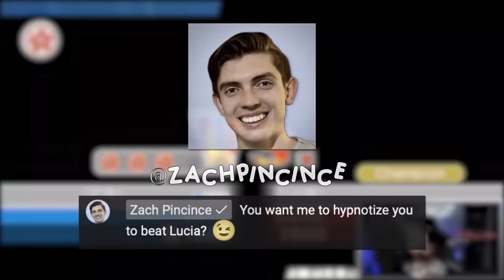THE ULTIMATE Wii SPORTS COMPILATION #2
THE 2ND ULTIMATE Wii SPORTS COMPILATION! CAN YOU WATCH IT ALL?

You may have seen a trailer or review, but this playthrough will feature my impressions, reactions, and commentary throughout the full game including all the characters! Please make sure to comment on the Summoning Salt "The History of Wii Sports World Records" video and tell him to make another one and put my Wii Sports All Sports record in it!

🔵 GAME DESCRIPTION:
Bundled with Wii, Wii Sports introduces a whole new way to play your game. This is what video games should be: fun for everyone. Wii Sports offers five distinct sports experiences, each using the Wii Remote controller to provide a natural, intuitive and realistic feel. To play a Wii Sports game, all you need to do is pick up a controller and get ready for the pitch, serve or that right hook. If you've played any of these sports before, you're ready for fun!

Play Tennis, Baseball, Golf, Bowling and Boxing in the comfort of one's living room. No ball boys scurrying about, no oil from the alleys to get players dirty and no rain to keep anyone from a day at the court, park or course. Use the Wii Remote controller to mimic the actions of swinging a racket, bat or club, roll a ball down an alley or bring the left jab.

Players can use their own Mii caricatures in the game and play them against their friends' Miis for a more personalized experience. As players improve, their Miis' skill levels will increase, so that they can see exactly how much better they've become.

People of all skill levels can pick up and play any of the games in the unprecedented Wii Sports package, making this truly a title for everyone!

🔵 GAME:
Name: Wii Sports
Developer:  Nintendo
Publisher:  Nintendo
Release Date: November 19, 2006